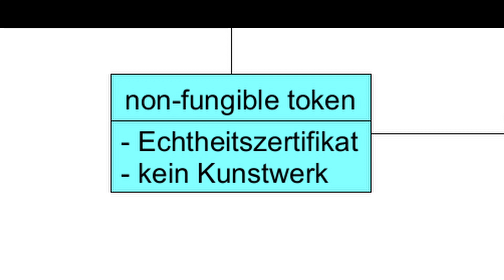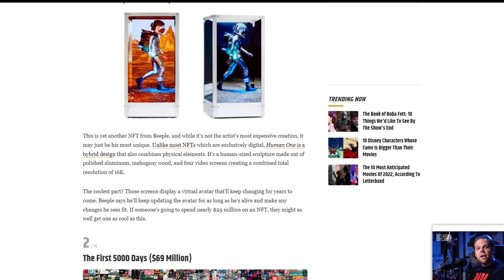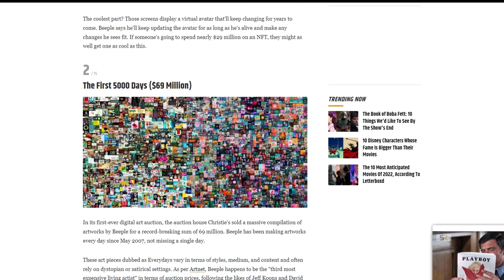Warum NFTs Schrott sind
NFTs sind im Zusammenhang mit digitaler Kunst, also so, wie es die meisten aktuell kennen, nichts als Abzocke und Schrott.

nft nfts tipps tricks tutorial gut schlecht betrug abzocke reich montanablack